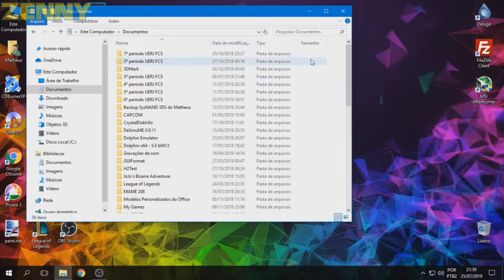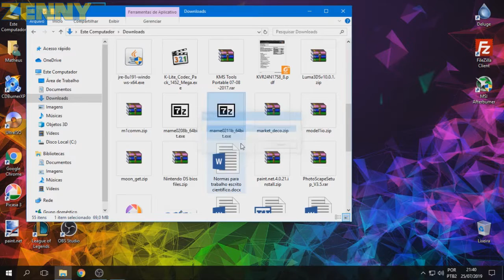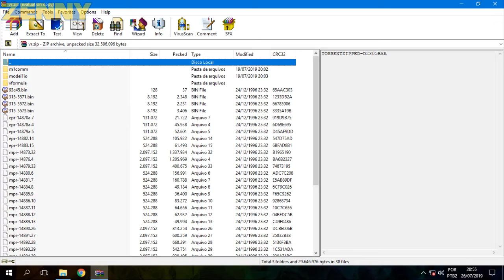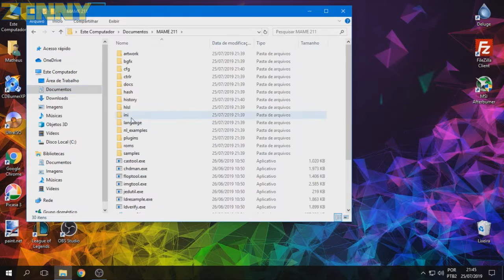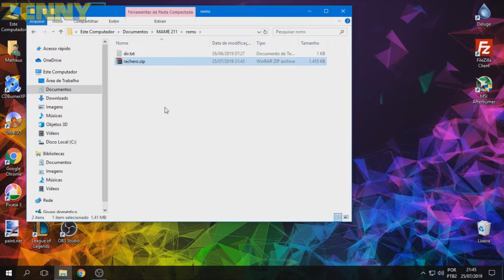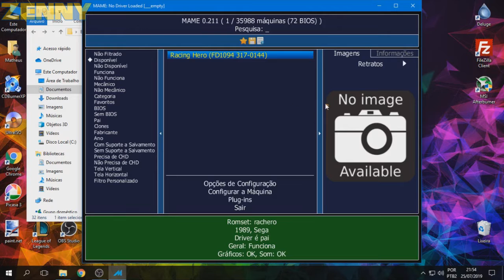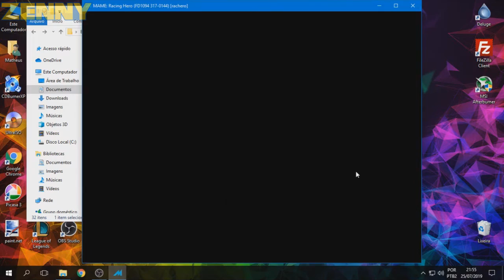Tutorial MAME para iniciantes - Emulador de Arcade para PC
*Esse Tutorial serve para QUALQUER versão moderna do MAME, da 0.208 para cima.
Esse é um vídeo-tutorial do programa MAME, um emulador de arcade/fliperamas disponível para PC Windows, Mac, e Linux. Esse tutorial busca ser o mais descomplicado possível, enquanto tira as dúvidas mais recorrentes dos usuários do emulador.

00:00 - 00:56 Introdução | O que é o MAME
00:57 - 02:09 Como baixar o MAME
02:10 - 02:51 Como instalar o MAME
02:52 - 03:45 O que é um Romset de MAME
03:46 - 03:55 Onde baixar Romsets de MAME
03:56 - 04:26 Versões diferentes de Romsets
04:27 - 04:46 O que é um Romset "Bootleg"
04:47 - 05:18 O que é um Romset "Clone"
05:19 - 05:46 O que é um Romset "Merged"
05:47 - 06:05 Onde botar seus jogos de arcade
06:06 - 06:21 Iniciando o MAME pela primeira vez (alternar entre tela cheia e modo janelado)
06:22 - 07:13 Mudando o idioma da interface
07:14 - 07:43 Abrindo um jogo de arcade no MAME (pressione Enter)
07:44 - 07:47 Como retornar ao menu principal do MAME (fechar o jogo)
07:48 - 07:55 Configuração de Vídeo (remover filtro que borra a imagem)
07:56 - 08:18 Configuração de Vídeo (ativar e desativar o V-sync)
08:19 - 08:36 Menu Tab (Configuração de controles da máquina)
08:37 - 08:59 Como iniciar uma partida em um jogo de arcade no MAME
09:00 - 09:11 Como pausar um jogo de arcade no MAME
09:12 Como renderizar apenas uma tela em jogos de arcade que tem duas ou mais telas (ex: Outrunners e GP Rider)
Esse tutorial mostra como baixar, instalar e rodar o seu jogo, e alguns configurações básicas. Esse é um guia destinado a quem está iniciando no MAME. Dúvidas extras, poste nos comentários.

►O MAME diz que faltam imagens de ROMs e CHDs extras quando abre um jogo? Veja essa rápido tutorial que explica como resolver

Chase H.Q arcade game is owned by Taito.
Fantasy Zone II, Racing Hero,  Quartet, and GP Rider are owned by Sega.